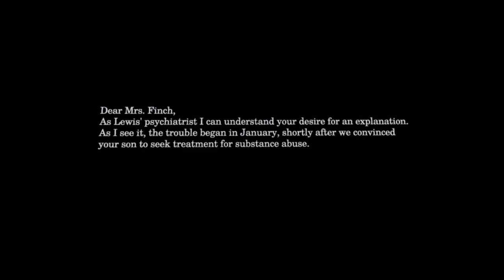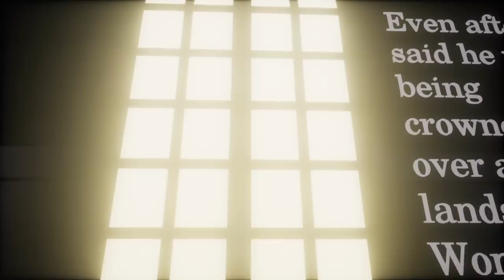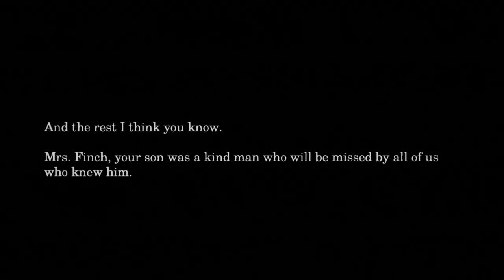Lewis Finch (What Remains of Edith Finch)